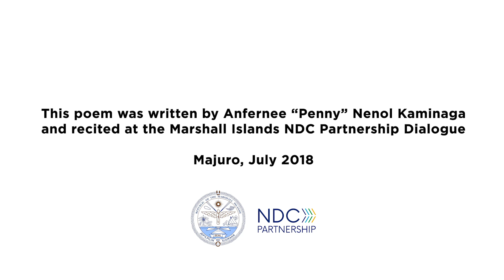This Land I Call Mama - Anfernee "Penny" Nenol Kaminaga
This poem was written by Anfernee "Penny" Nenol Kaminaga and recited at the Marshall Islands NDC Partnership Dialogue in Majuro in July 2018.

The NDC Partnership is a global initiative to accelerate climate and development action -- ensuring countries have the support and tools they need to achieve ambitious climate and sustainable development targets as fast and effectively as possible